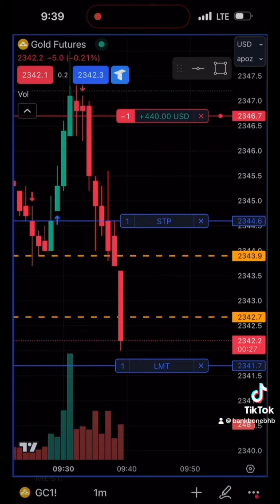Gold Bar Bandit hits for the 5 in 5 mins 🥷🏾💯🔥🔥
Shorts on gold from a manipulation level, watch me deep stroke this market 💯🔥🔥🤣